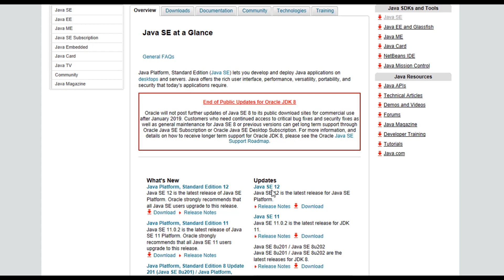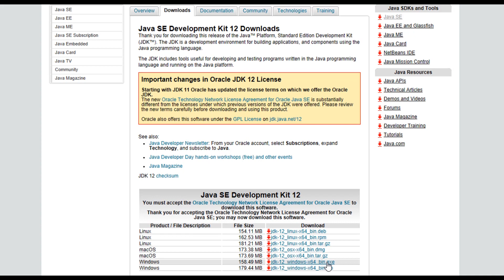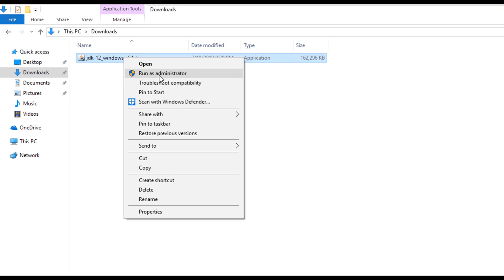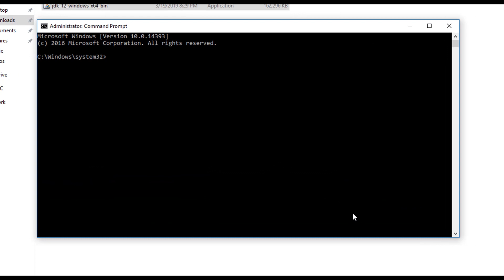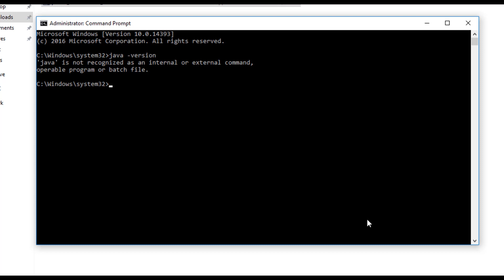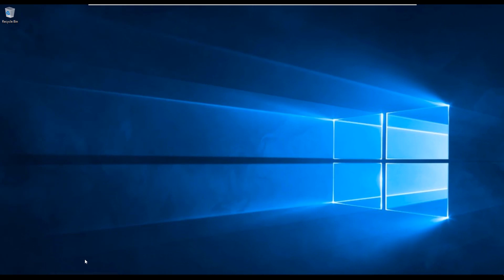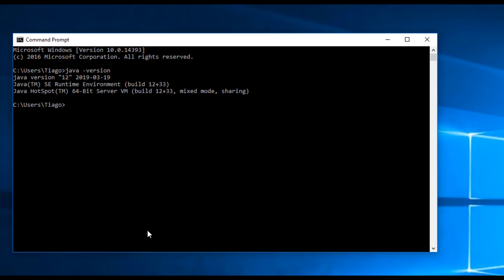Como Instalar JAVA 12 & Download Oracle JDK 12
Neste vídeo vamos instalar a nova versão do JDK 12 / Java 12.
Vem ver como instalar JDK 12 de forma simples e descomplicada no windows